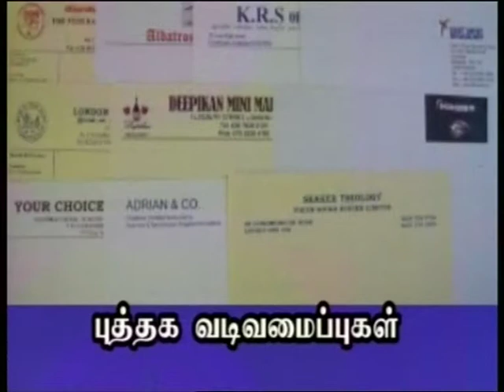Sotsilambam part3 020312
தீபம் தொலைக்காட்சியில் சொற்சிலம்பம் நான்காம் வாரம்
By Yoga Thinesh & pathmini
Guest-Mr.MNM Anas